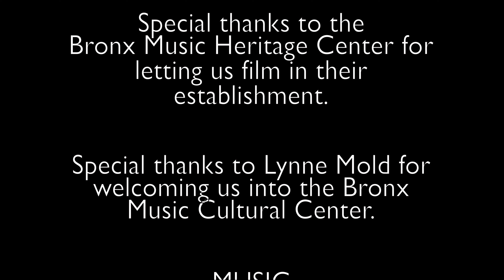Legendary Musician Bobby Sanabria - Dream Bird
My quick style interview with legendary Latin jazz musician, 8 time Grammy nominee, drummer, percussionist, composer, arranger, conductor, producer, educator, documentary film maker, and bandleader of Puerto Rican descent.

He is a fountain of knowledge and a great man and I was so honored to have had the opportunity to sit down and talk with him.

More videos with Mr. Sanabria coming soon, so please like and follow for more!

Find Bobby Sanabria and his Big Band on Spotify, Apple Music, Amazon Music, Youtube and almost everywhere else you get your music.

0:00 Intro
0:41 Who are you?
0:58 When did you begin learning jazz?
1:38 Who was your greatest motivator?
4:04 What is the most important aspect of jazz?
5:39 What is the biggest misconception about jazz?
9:23 What was the best moment you had while playing jazz?
11:33 Teaching Jazz
12:38 Music is harder today
17:35 What is the philosophy of jazz?
18:01 End credits